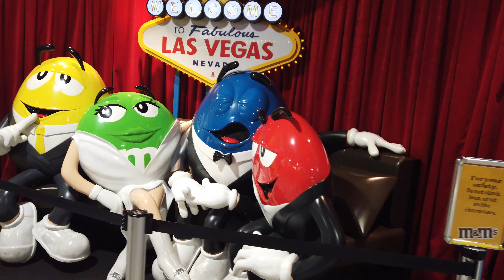Hershey's Chocolate World - Las Vegas, Navada - Is It Worth Your Time?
This video helps you understand exactly what to expect should you visit the Hershey's Chocolate World in Las Vegas, Navada.

This is one of many videos on my travel vlog. I want to make your travel experience fun and worry free. Also, I want to inspire people to go out and see the world. Please let me know what you think by leaving a comment.